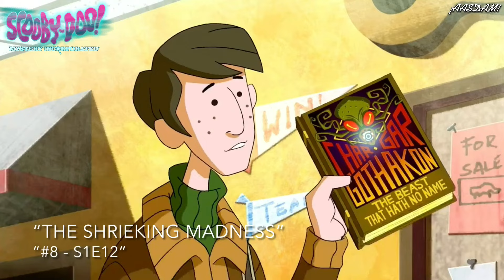Scooby-Doo Mystery Incorporated - All Opening Scenes Ranked | Season 1 | HQ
Please enjoy this video and remember that this is only my opinion, so if yours if different please leave it in the comments down below so i can check it out!!!
🇺🇸All the episodes in order & their air date | 🇲🇰Сите епизоди по редослед и нивниот датум на емитување:

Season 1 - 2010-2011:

1: Beware the Beast from Below - April 5, 2010
2: The Creeping Creatures - July 19, 2010
3: The Secret of the Ghost Rig - July 26, 2010
4: Revenge of the Man Crab - August 2, 2010
5: The Song of Mystery- August 9, 2010
6: The Legend of Alice May - August 16, 2010
7: In Fear of the Phantom - August 23, 2010
8: The Grasp of the Gnome - August 30, 2010
9: Battle of the Humungonauts - September 6, 2010
10: Howl of the Fright Hound - October 4, 2010
11: The Secret Serum - October 11, 2010
12: The Shrieking Madness - October 18, 2010
13: When the Cicada Calls - October 25, 2010
14: Mystery Solvers Club State Finals - May 3, 2011
15: The Wild Brood - May 10, 2011
16: Where Walks Aphrodite - May 17, 2011
17: Escape from Mystery Manor - May 24, 2011
18: The Dragon's Secret - May 31, 2011
19: Nightfright - June 7, 2011
20: The Siren's Song - June 14, 2011
21: Menace of the Manticore - June 21, 2011
22: Attack of the Headless Horror - June 28, 2011
23: A Haunting in Crystal Cove - July 5, 2011
24: Dead Justice - July 12, 2011
25: Pawn of Shadows - July 19, 2011
26: All Fear the Freak - July 26, 2011
Credits to @DanChaotic1 for the intro!